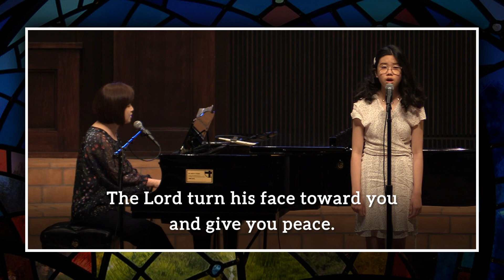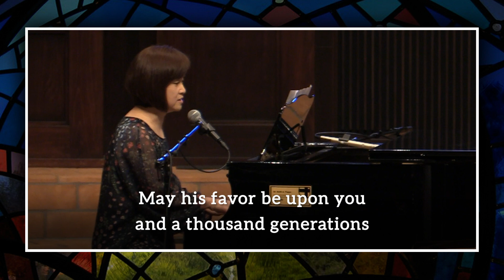The Blessing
Ellie and Elise Cho performing "The Blessing" by Kari Jobe, Cody Carnes, Steven Furtick, and Chris Brown.

Used in online worship for the Village Presbyterian Church on Sunday, March 21, 2021